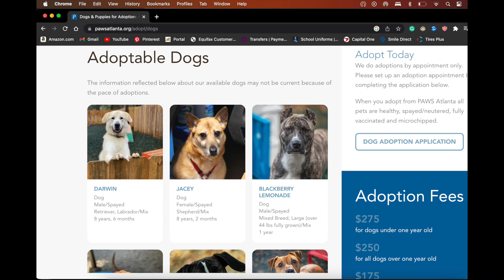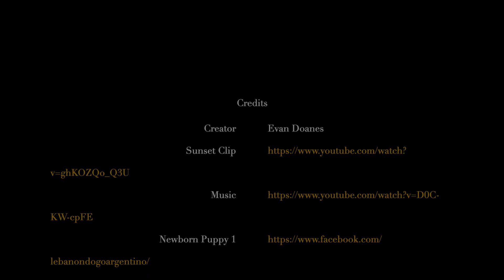Digital Movie Project